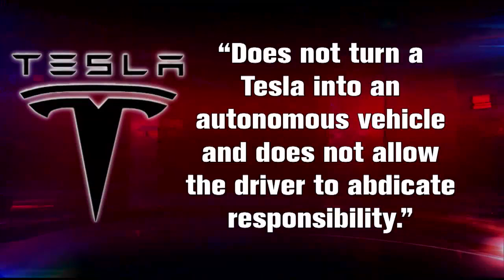See Motorists Play, Read and Relax In Self-Driving Cars As Second Tesla Crashes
From playing patty cake to taking part in arm wrestling matches, these motorists appear to be concentrating on anything but the road. The startling videos posted to YouTube show people lounging around while their self-driving cars do all the work. A second serious crash involved a Tesla on autopilot has also been reported. Police in Pennsylvania say the motorist smashed into a guardrail and a concrete median before his car rolled onto its roof on July 1.